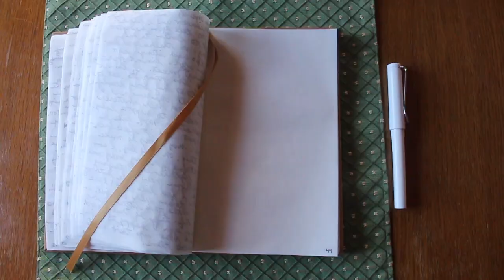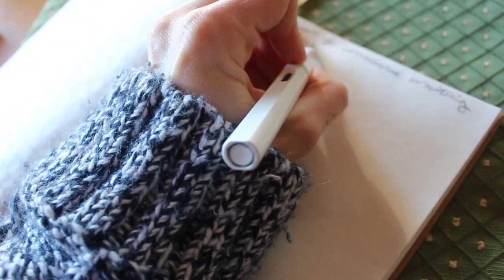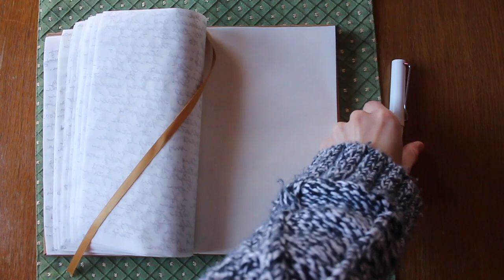What is Creative Fire 🔥? (and how to find it!)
What is the difference between inspiration & creative 🔥? How do you spark more creativity in you own art, journaling and life? Let's dive deep into our creative nature and see the magic in what we uncover...

0:00-2:50 what is creative fire?
2:51-3:43 why fire metaphor?
3:44-8:33 how to find it

-- c r e a t i v e   🔥   t i p s  --
-spend more time in nature
-connect with your sense
-stream of consciousness writing
-practice curiosity
-keep your materials with you
-try to avoid comparioson
-get off of youtube/avoid distractions